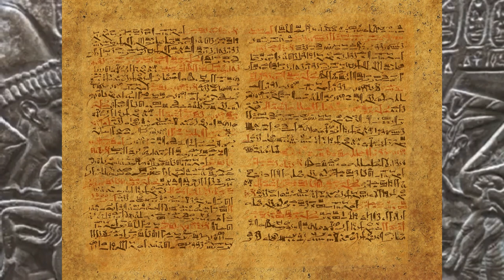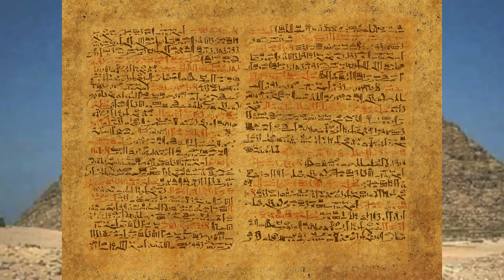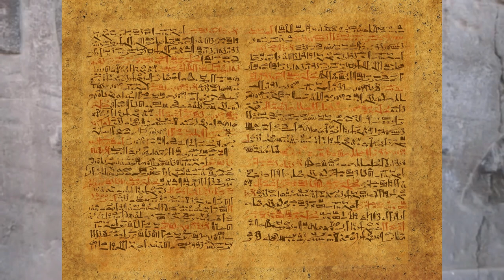ANKH EGÍPCIO 432HZ - Para Harmonizar o lar e Atrair Dinheiro - Prosperidade e Abundância